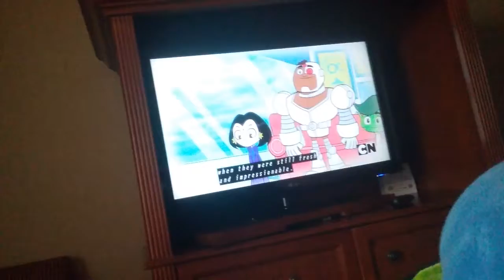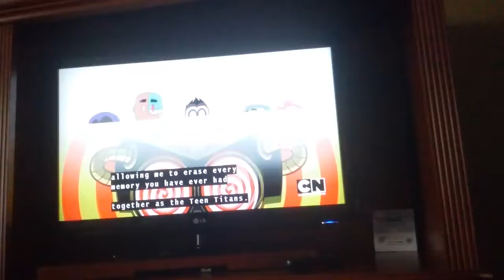We went to Disney land